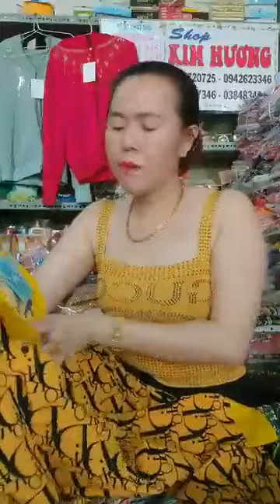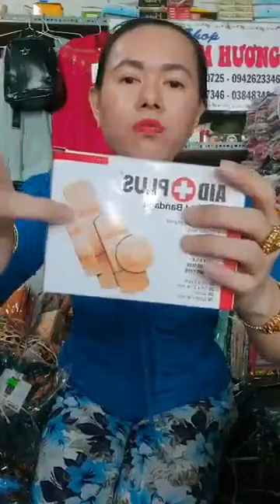Quần áo thời trang phụ kiện nữ xuất sứ trung quốc giá rẻ chị em vào xem mua hàng giam gia (1742)